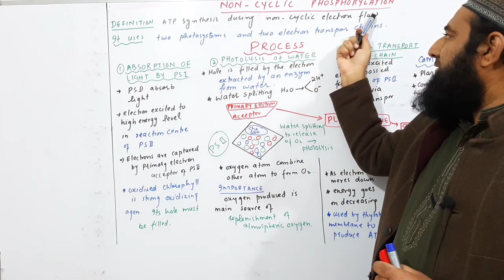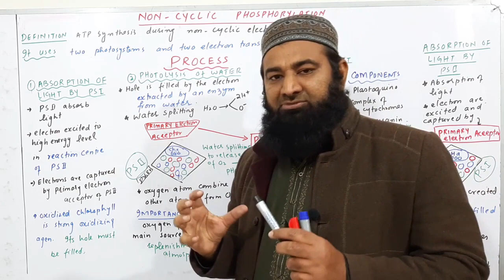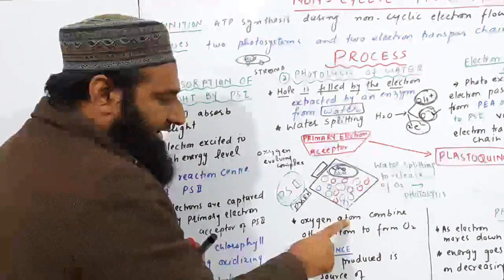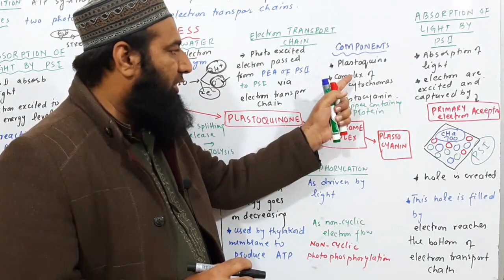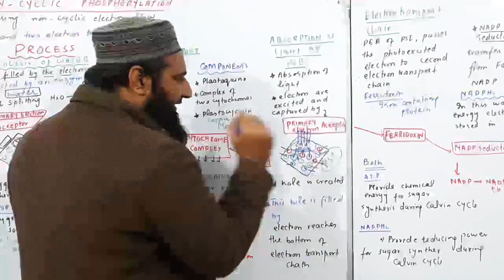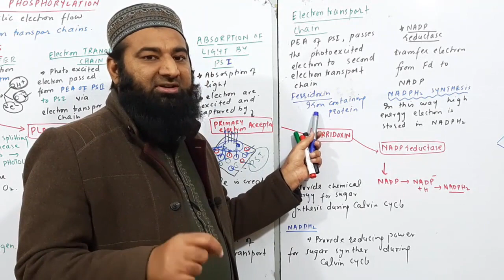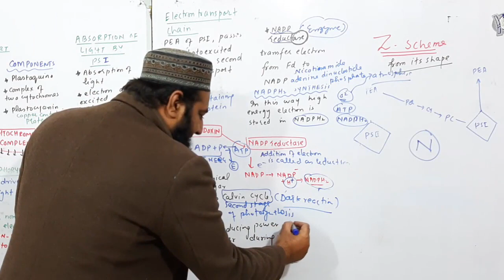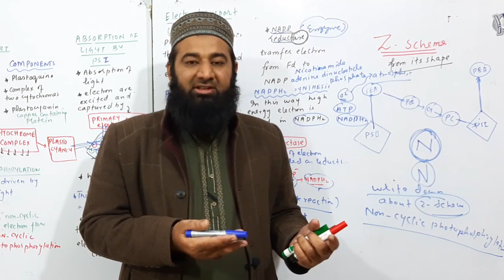Biology Ch#11-Lecture#15 Non-Cyclic Phosphorylation (F.Sc 1st Year)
Biology f.sc 1st year lectures, in this lectures we will discuss about Non-Cyclic Phosphorylation from f.sc 1st year biology chapter no 11 bioenergetics.

1. Introduction of biology
2.Biological Molecules
3.Enzymes
4.The cell
5.Variety of life
6.Kingdom prokaryotae (Monera)
7.The kingdom protista (Protista)
8.Fungi
9.Kingdom plantae
10.Kingdom animalia
11.Bioenergetics
12.Nutritions
13.Gaseous exchange
14.Transport